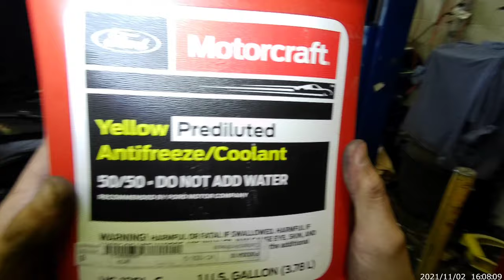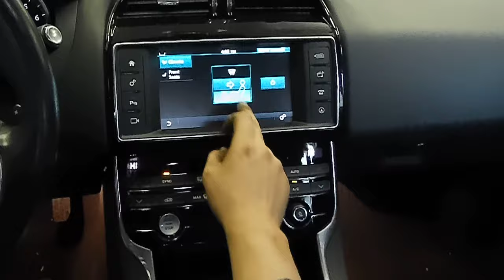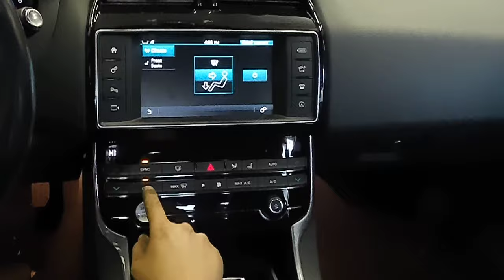2017 - 2019 Jaguar XE how replace radiator back up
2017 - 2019 Jaguar XE how replace radiator back up.

Pros
In a sea of BMW 3 Series, Audi A4s and Mercedes C-Class, the Jaguar is something your neighbors don’t have. You’ll like the XE if you want to bust out of the ordinary. It has the chops to challenge those popular Germans, but it stands on its own.

Cons
The quality of Jaguar vehicles is better than ever and continuing to improve rapidly, but it’s statistically still behind some of its German and Japanese rivals. Jaguar’s resale values also continue to lag. If ultimate reliability is your top priorities you may want to shop other vehicles.

Interior Comfort
Modern, sophisticated and well-assembled, the interior of the new 2018 Jaguar XE mimics the design also used in the brand’s F-Pace SUV and XF sedan. Front passengers are treated to comfortable seats, and Jaguar uses a good mix of a touch-based screen and traditional buttons for audio and climate controls. It’s a very clean design, simple and intuitive to use. Unfortunately, the ambiance isn’t as inspired as the interior of the Mercedes C-Class or the Audi A4. Calling the 2018 Jaguar XE a family sedan is a stretch. It seats five, but snugly, and rear-seat legroom is tight.

Favorite Features
ONBOARD WI-FI
For those with phone-addicted teenagers, the new Jaguar XE is available with 4G Wi-Fi hotspot, and up to eight devices can be connected at any one time. Audi A4 and Cadillac ATS also offer onboard Wi-Fi in the entry-luxury-sedan segment, but it remains unique in the marketplace.

JAGUAR INCONTROL TOUCH PRO
After years of lagging the competition in the infotainment and connectivity wars, Jag’s new InControl Touch Pro infotainment/navigation system finally measures up. Touch Pro includes a widely configurable 12.3-inch high-definition touch screen, an ultra-quick navigation system, and a 17-speaker Meridian digital surround-sound system. It is intuitive to use and quick to respond.

Standard Features
Step into the least expensive Jaguar XE compact sports sedan, and you’ll get Luxtec faux leather in black, tan or gray, dual-zone climate control, rear-passenger vents, 17-inch alloy wheels and moonroof. The standard infotainment system consists of Jaguar’s InControl 8-inch touch-screen display and 6-speaker, 80-watt audio system with HD Radio, USB inputs and Bluetooth wireless connectivity. Surprisingly, a rearview camera still costs extra. We recommend the XE Premium, which adds a folding rear seat, auto-dimming and folding side mirrors, an upscale 11-speaker Meridian audio system and HomeLink garage-door opener. All new XE sedans come with a 5-year/60,000-mile warranty and complimentary maintenance/roadside assistance.

Engine & Transmission
Four engines are available in the new 2018 Jaguar XE. The base powerplant is a 2.0-liter turbocharged gasoline 4-cylinder that makes 247 horsepower and is offered with RWD. A 2.0-liter 4-cylinder turbodiesel engine is optional, and can be had with traction-enhancing AWD. It makes 67 less horsepower but generates tremendous torque: 318 lb-ft. It’s also the undisputed fuel-economy king of the group with 42 mpg on the highway. Two supercharged 3.0-liter V6s are offered. Most trim levels offer a very strong 340-horsepower version of that engine, which can be paired with RWD or AWD. The new top-of-the-line, rear-drive-only S model gets a 380-horsepower version of the V6 and it’s hell bent for leather. All engines are linked to an 8-speed automatic transmission.

2.0-liter turbocharged inline-4
247 horsepower @ 5,500 rpm
269 lb-ft of torque @ 1,200-4,500 rpm
EPA city/highway fuel economy: 25/34mpg (RWD), 24/34 mpg (AWD)

2.0-liter turbocharged diesel inline-4
180 horsepower @ 4,000 rpm
318 lb-ft of torque @ 1,750-2,500 rpm
EPA city/highway fuel economy: 32/42 mpg (RWD), 30/40 mpg (AWD)

3.0-liter supercharged V6
340 horsepower @ 6,500 rpm
332 lb-ft of torque @ 4,500 rpm
EPA city/highway fuel economy: 21/30 mpg (RWD), 20/29 mpg (AWD)

3.0-liter supercharged V6
380 horsepower @ 6,500 rpm
332 lb-ft of torque @ 4,500 rpm
EPA city/highway fuel economy: 21/30 mpg